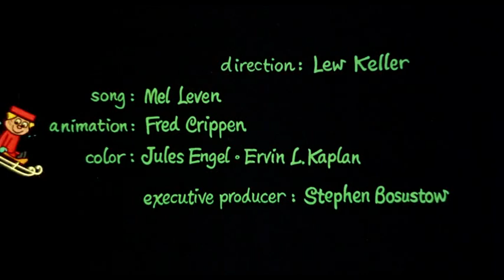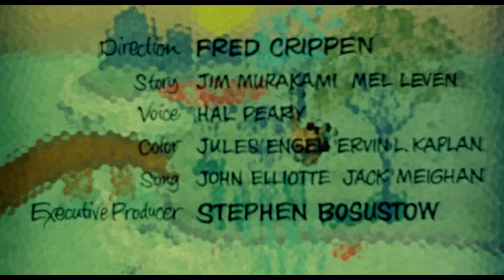Spring And Saganaki (1958)